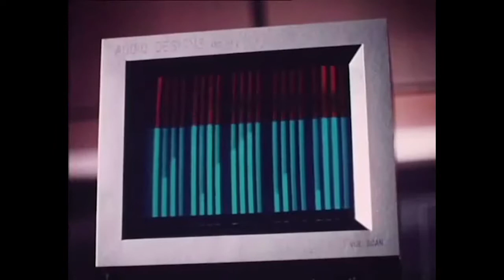Phantom of the Paradise - Trailer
After record producer Swan (Paul Williams) steals the music of songwriter Winslow Leach (William Finley) and gives it to one of his bands, Leach sneaks into Swan's offices. Catching Leach, Swan frames him for dealing drugs, which lands him in prison. After Leach breaks out and again attempts to sabotage Swan's empire, an accident crushes his face. Leach then dons a costume and becomes the Phantom, intent on ruining Swan while saving singer Phoenix (Jessica Harper) from a terrible fate. Often remembered for the flamboyant glam-rocker Beef (Gerrit Graham).

Director’s Bio:

Part of the New Hollywood Wave, Brian DePalma has had a career spanning over 40 years. He has directed such acclaimed films as Dressed to Kill (1980), Blow Out (1981), Scarface (1983), The Untouchables (1987) and the first in the Mission: Impossible series (1996).